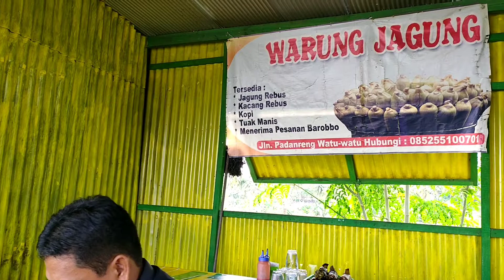warung jagung,watu watu soppeng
warung jagung watu -watu

diwaeung ini ada beberapa menu yang bisa pengunjung nikmati diantanya
1.jagung
2.ballo manis
3.kacang rebus
4.kopi hitam
5.telur rebus
6.barobbo
7 dll

semua menu diatas memiliki harga yang terjangkau

buat teman teman yang pernah kesini komen dikolom komentar agar kita bisa shering oengalaman

terima kasih